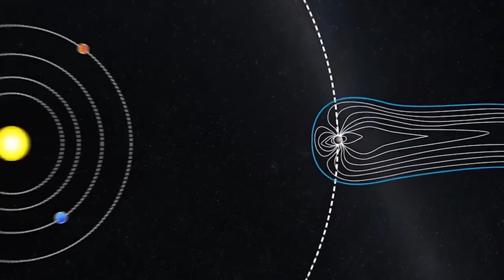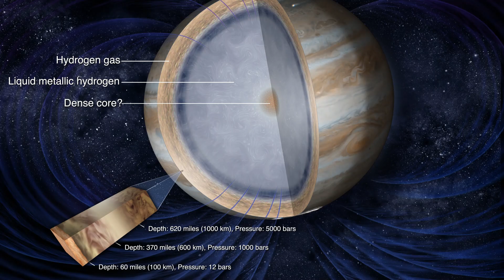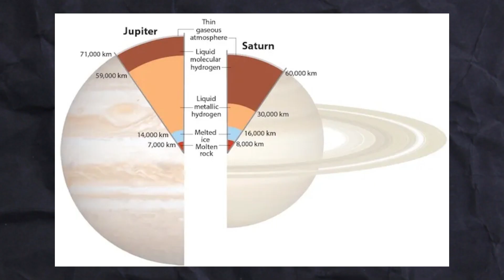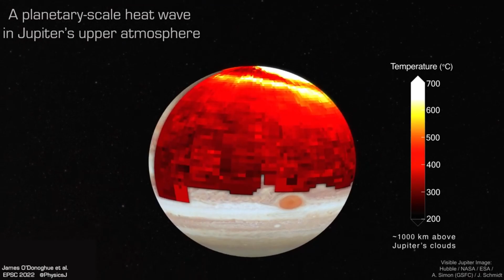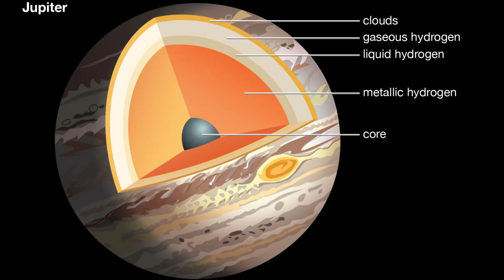Surviving Jupiter, the Most Horrifying Planet in Our Solar System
Picture the most apocalyptic, hellish landscape you can imagine. Perpetual hurricane-force winds. Deadly radiation. Crushing gravity. Clouds of poisonous gas.

Now realize, that a place like this actually exists right here in our cosmic backyard. The king of the planets, Jupiter, may captivate us with its swirling colors and iconic Great Red Spot - but beneath those hypnotic bands lies a very terrifying world. In this video, we'll dive into the horrors awaiting any unfortunate soul who dares to enter Jupiter's domain.